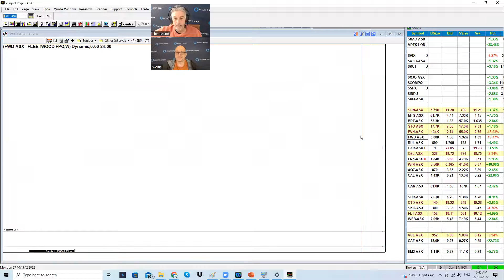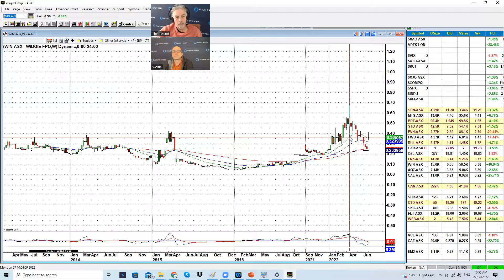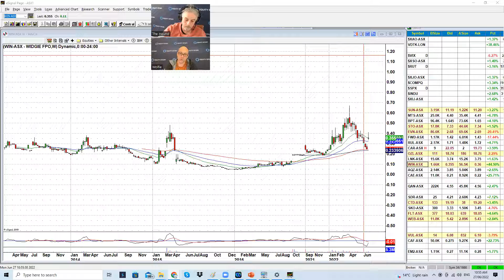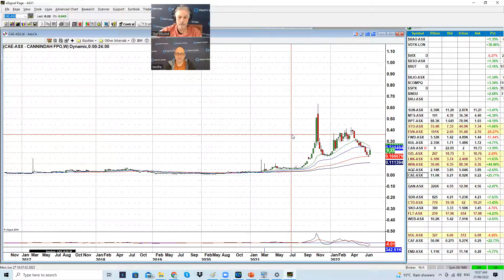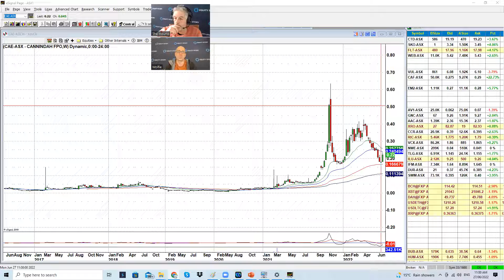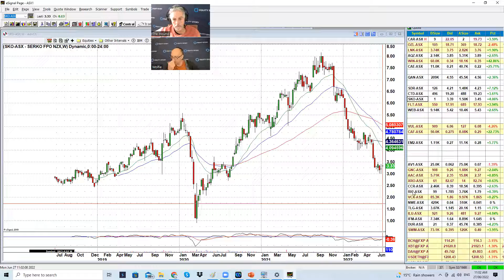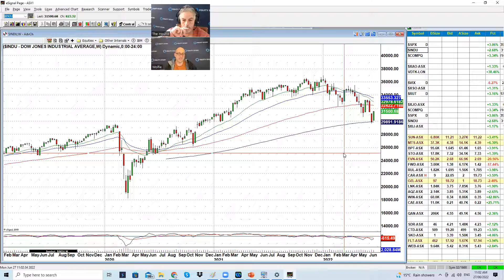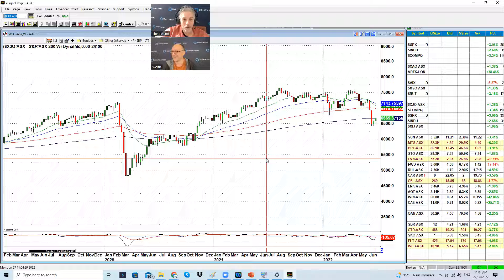Daily Trade Watch Podcast with the Wolf & the Hound: 27 June 2022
Daily Trade Watch Podcast: 27 June 2022 – Lead Analyst Dave Tildesley (The Hound) and Equities Analyst Peter Kopetz (The Wolf) join forces to bring you 100% independent recommendations of the best shares to buy today, the shares to hold and the shares to sell. If you want to get the best recommendations for how to invest in Australian stocks based on full technical and fundamental analysis each day, Trade Watch is a 'must view' video.

In this video, The Hound and the Wolf talk about positive announcements from SUN & MTS.